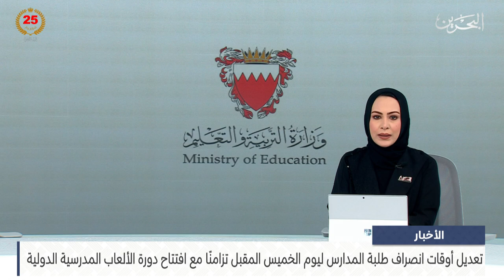الأخبار: تعديل أوقات انصراف طلبة المدارس ليوم الخميس تزامنًا مع افتتاح دورة الألعاب المدرسية الدولية